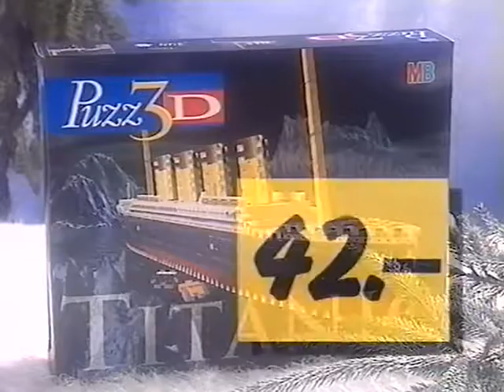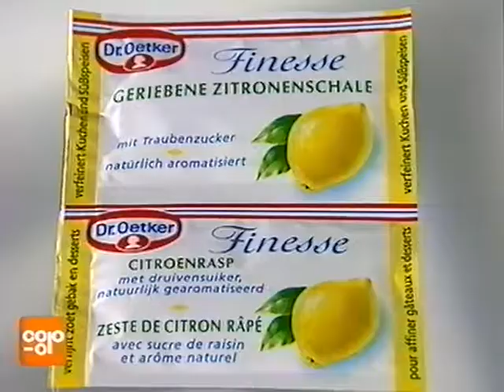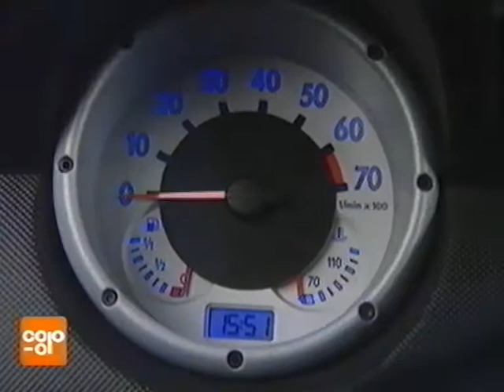Coop Mittwochstudio, Folge 1034 vom 11. November 1998